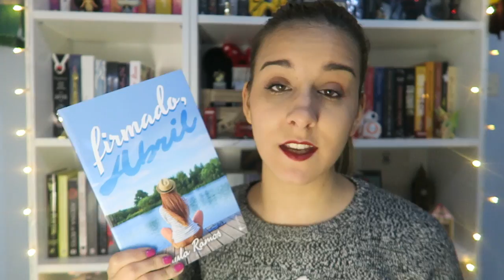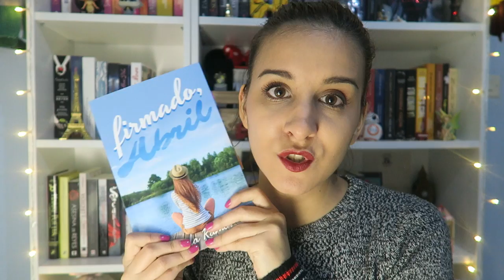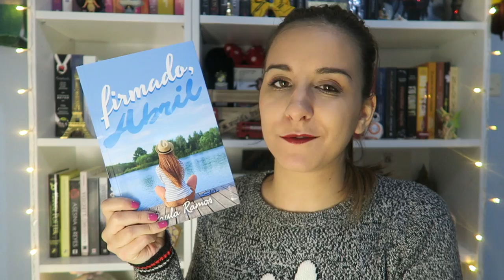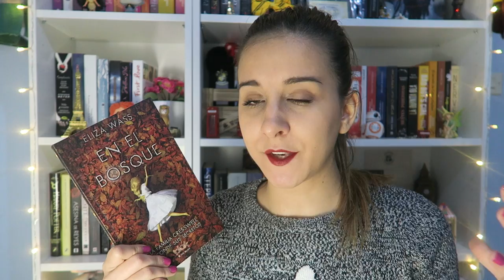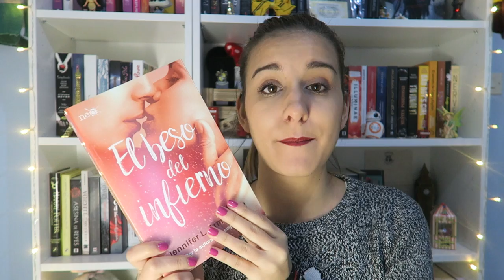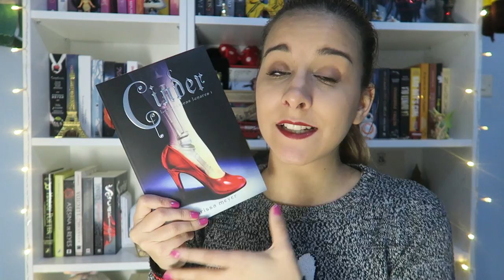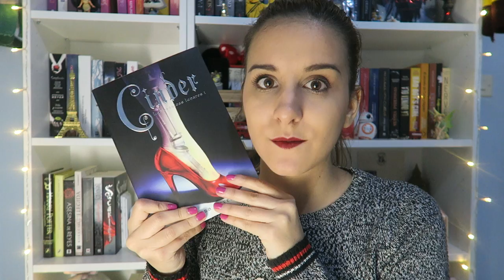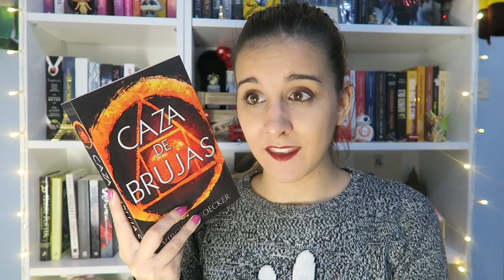WRAP UP OCTUBRE '16 + SORTEO NACIONAL (Cerrado)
Hola :=)